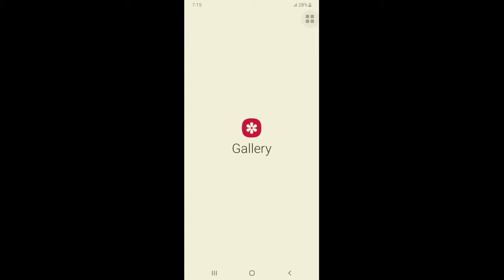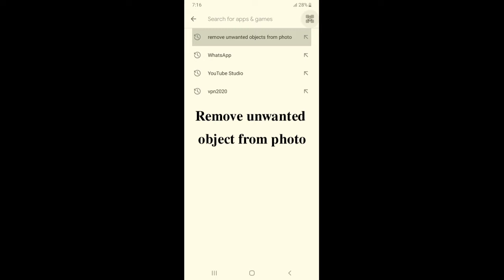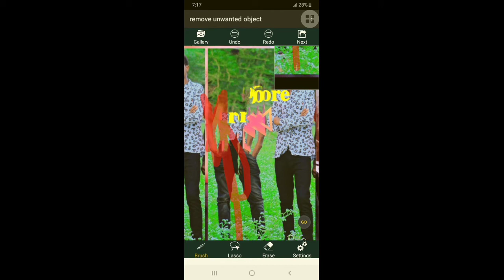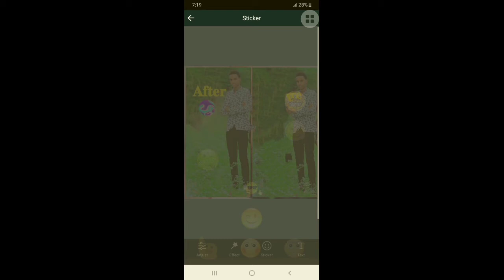Sawir qof kale kula galay sidee la iskaga jaraa 2020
Kusii sharegaree
asxabtaada kale
 waad mahad santhy